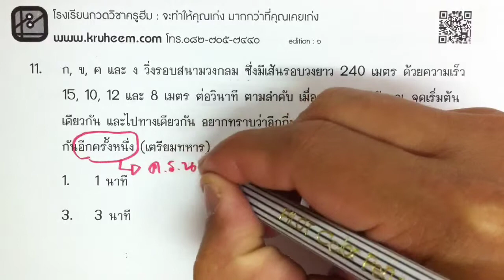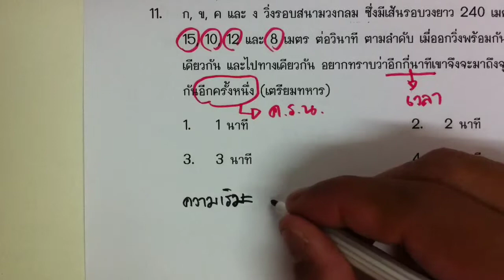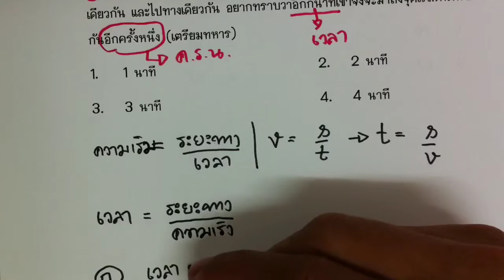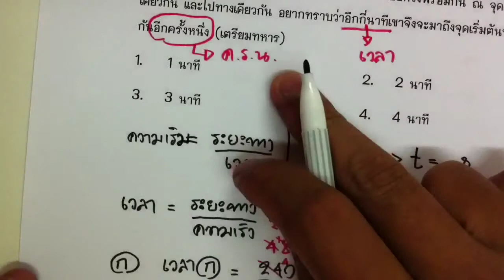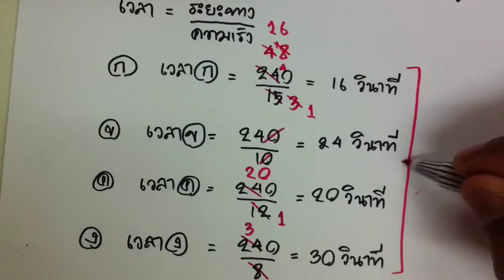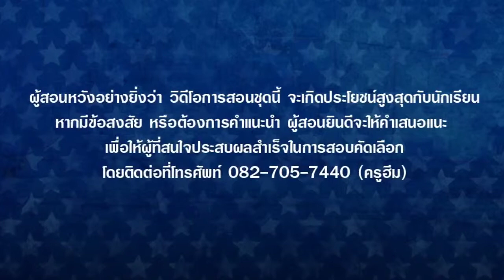ห.ร.ม. และ ค.ร.น. ตอนที่ 17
คอร์สตะลุยโจทย์ สอบเข้า ม. 4 ถ้าดูจนจบ ทบทวนสม่ำเสมอ จะสามารถสอบเข้า ร.ร. เตรียมอุดมได้อย่างแน่นอน ตะลุยแนวโจทย์สอบเข้า ร.ร. รัฐบาลชื่อดัง เตรียมอุดม มหิดลวิทยานุสรณ์ สรุปแนวโจทย์ที่ใช้ในการออกข้อสอบ อย่างครบถ้วน แบ่งแนวโจทย์อย่างชัดเจนเพื่องง่ายในการฝึกฝนและจดจำ พร้อมตัวอย่างข้อสอบจริง สอบเข้า ร.ร. เตรียมอุดม